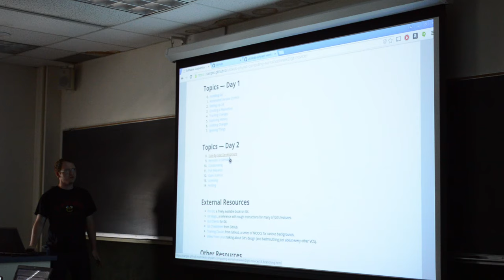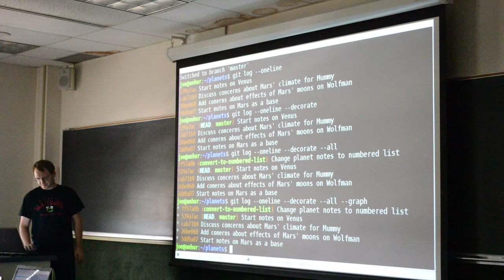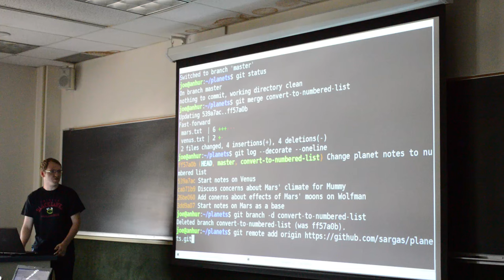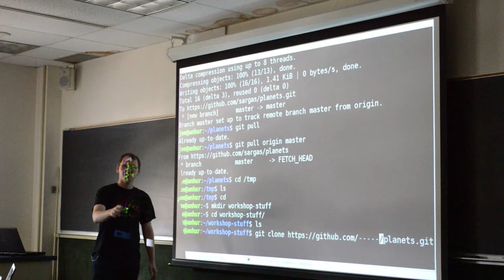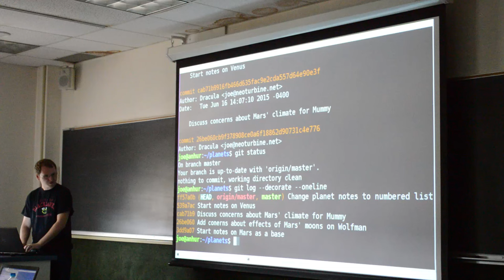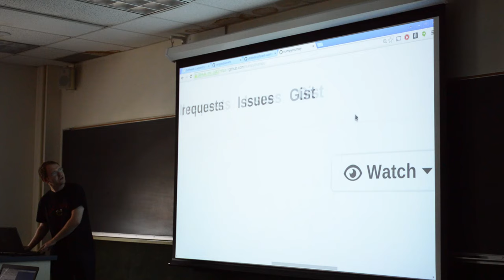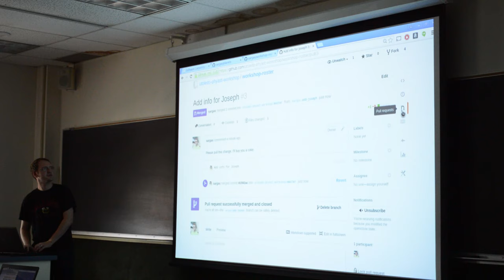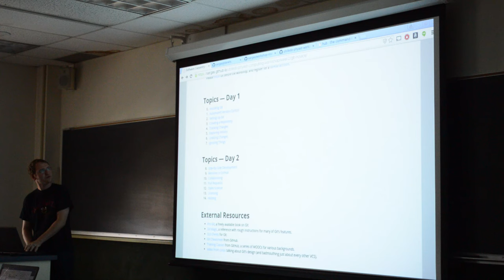Scientific Computing Workshop 5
Version control software, git, github